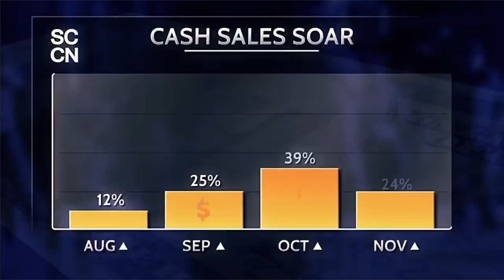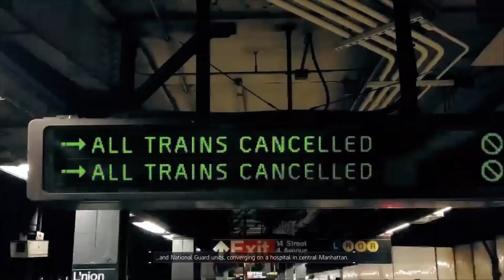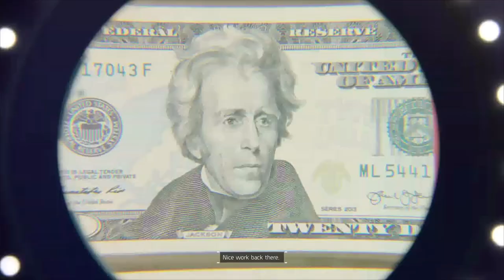IS THE DIVISION STILL GOOD IN 2023!? | Lets Play The Division | Part 1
We begin our lets play of The Division! I am excited to get through this story! Tune in to check out our Division content on our way through its story!